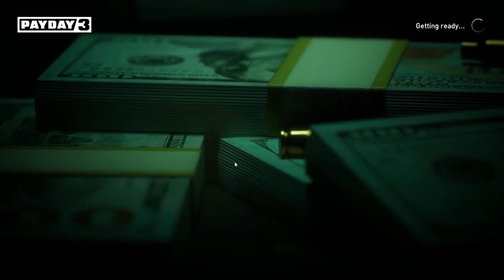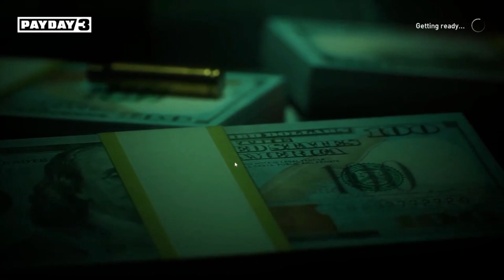Payday 3 is the pain I need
I know, I know. I'm late.

00:00 infuriating beginnings
14:38 To my surprise
15:08 The actual beginning